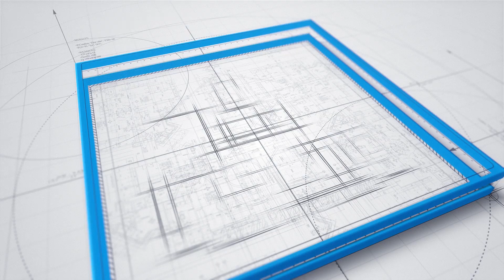Mẫu Biệt Thự 2 Tầng Đẹp Có Giá 1.1 Tỷ Gây Sốt Tại Gia Lộc Hải Dương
🏡 Mẫu biệt thự đẹp tại Gia Lộc- Hải Dương, diện tích 440 m2, gồm 4 phòng ngủ. Mẫu nhà đẹp này được KISATO thiết kế cho anh Nguyễn Văn Hiệu.
💥 Công Năng mẫu nhà hiện đại đẹp này như sau:
- Tầng 1: Phòng khách, phòng bếp+ ăn, phòng ngủ 1, toilet chung
- Tầng 2: Ban công, phòng thờ, phòng ngủ 2, phòng ngủ 3, toilet chung, khu giặt
- Tầng Mái: sàn kỹ thuật
👉Video mô tả chi tiết bản vẽ thiết kế:
✅ Thiết kế và thi công:
🏡ĐỊA CHỈ :
-Miền Bắc: B1.4 LK09. VT20 Khu Đô Thị Thanh Hà, Quận Hà Đông, TP Hà Nội
-Miền Nam: Căn P16, khu đô thị Park Riverside, Q9, thành phố Hồ Chí Minh
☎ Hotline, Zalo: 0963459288